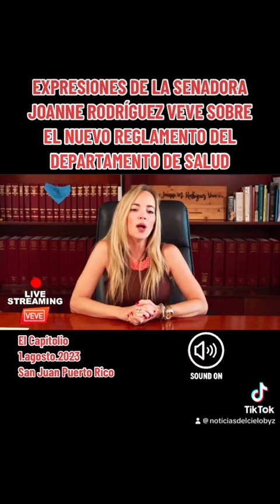SENADORA JOANNE RODRÍGUEZ VEVE SE EXPRESA EN TORNO AL NUEVO REGLAMENTO DE SALUD (1.AGOSTO.2023)